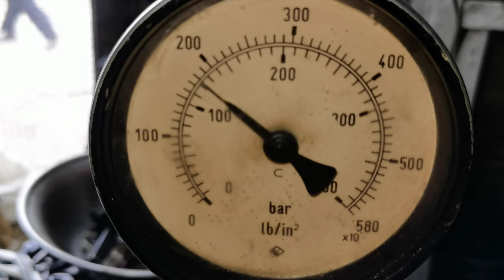how to China Peter nozzle setting